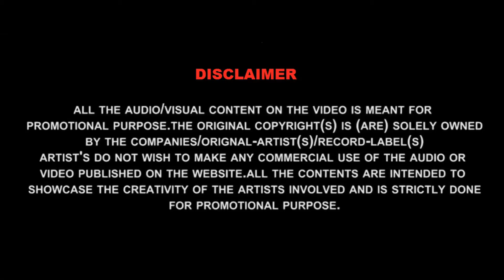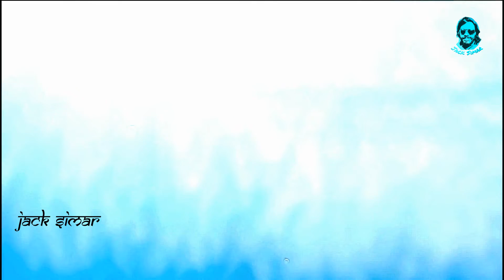Love Mashup - Romantic Love Song - Bollywood Romantic Mashup - Jack Simar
HOPE YOU GUYS ENJOY THIS Remix SONG…

Please comment your opinion. Its important for me…

🙋 Welcome to the JACK SIMAR channel 🔊

❓ Any questions?

⚠️Please Note:
We cannot grant permission to use any music that is uploaded to our channel.
Please contact the label/artist of the track for permission to use.

I do read all the comments. I would like to thank all the supporters and haters. You keep me boosted up.